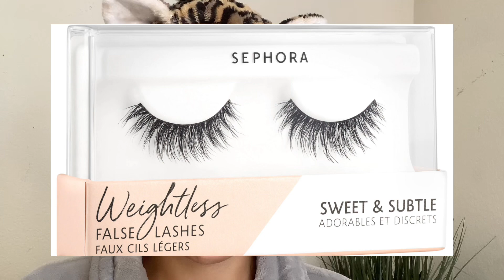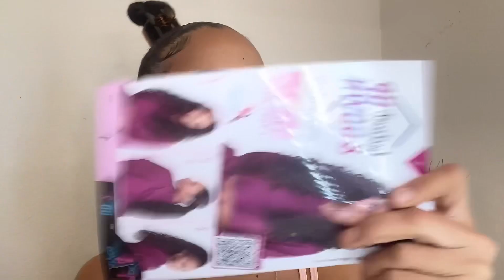Full Coverage Makeup Routine | 2022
*HI FRIENDS*

So glad to be back!! Thank you so much for joining me once again. I truly hope you learned something new in this tutorial!